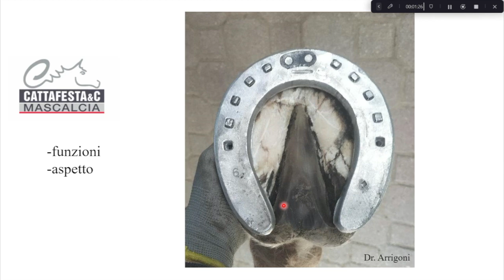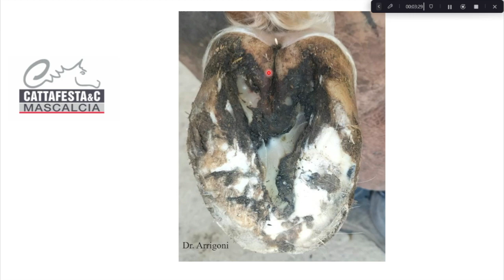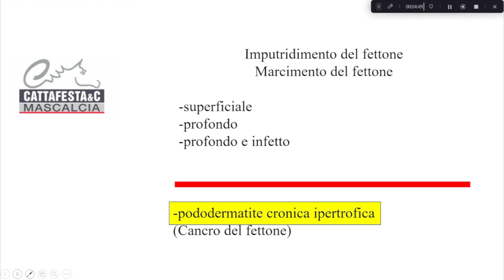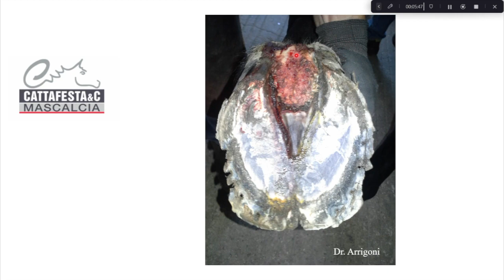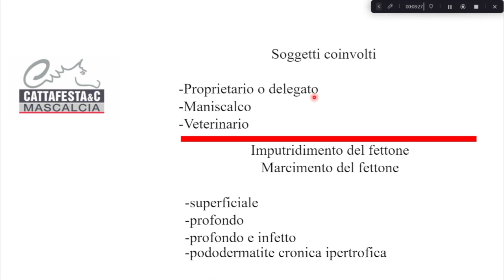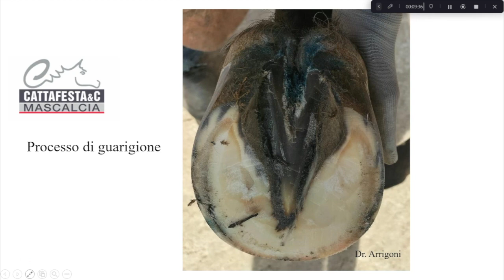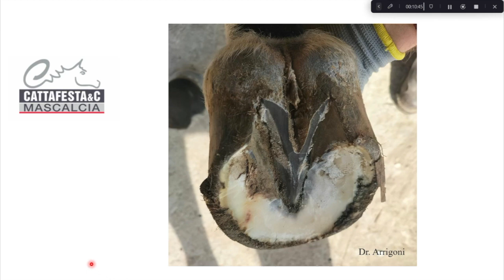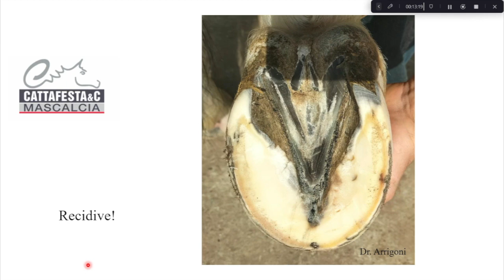DR Alberto Arrigoni #5 Imputridimento del Fettone: prassi operative.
Come curare il fettone di un cavallo.